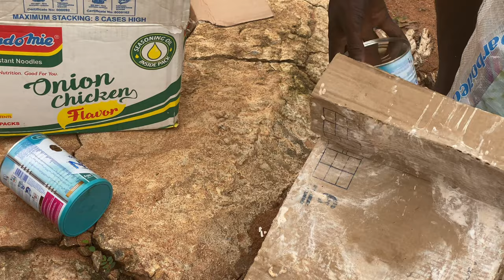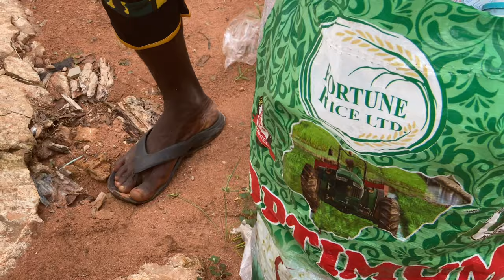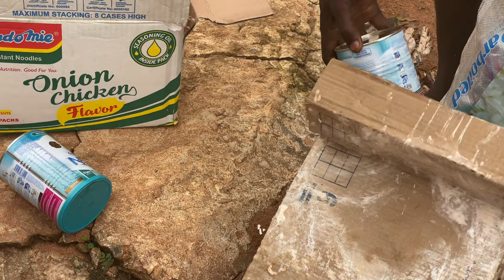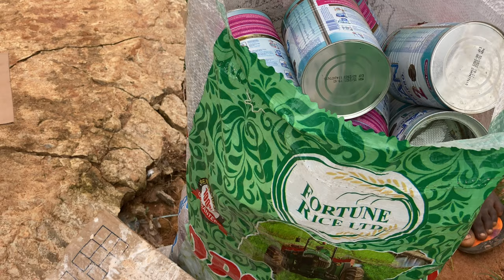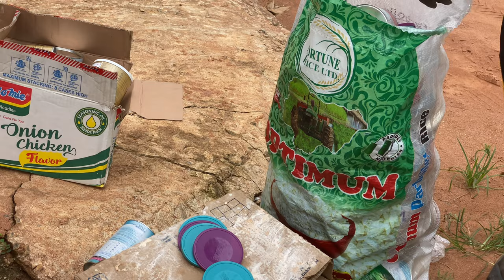WHAT A LIFE / SOLD MY BABY’S MILK TIN CANS FOR JUST 700 naira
WHAT A LIFE / SOLD MY NAN TIN CANS FOR JUST 700 naira